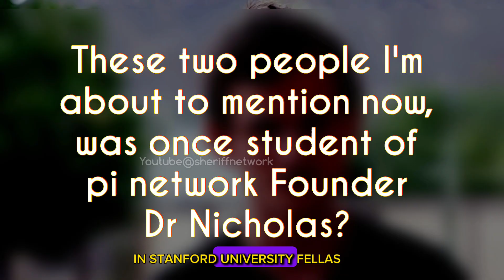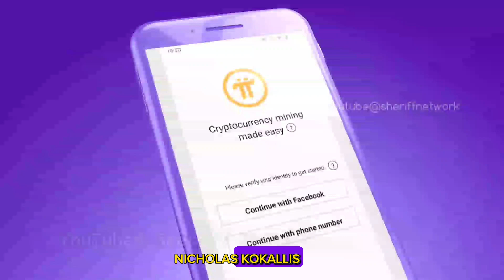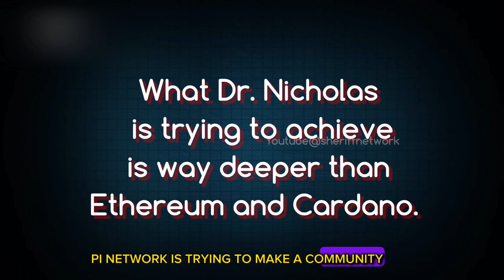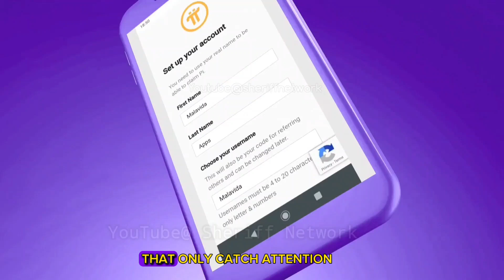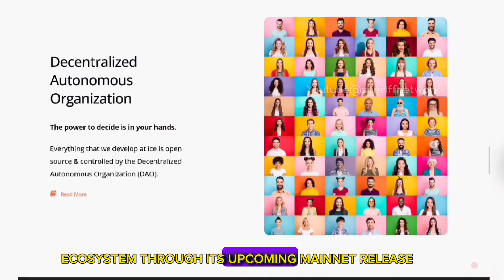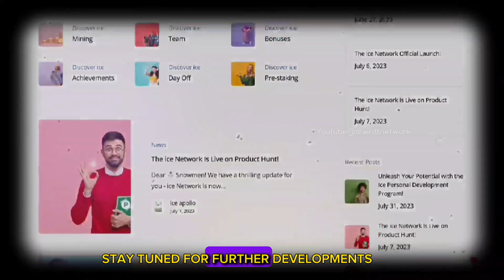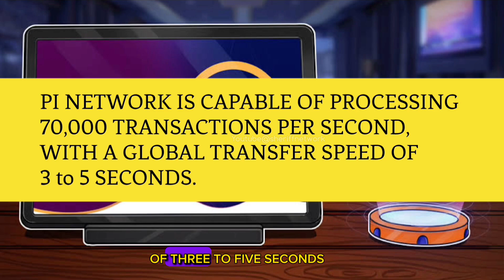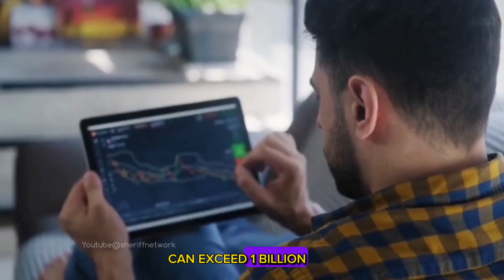Pi Network Breaking News Alert:🔥YOU'VE NEVER SEEN THIS ANYWHERE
✅ Pi Network's journey from inception to the brink of Mainnet release.
✅ The team behind Pi Network and their credentials.
✅ Key updates and milestones leading to this point.
✅ Concerns and skepticism within the crypto community.
✅ Interviews with Pi Network pioneers and their experiences.
✅ The latest news, rumors, and controversies surrounding Pi Network.
✅ Expert opinions and insights into the future of Pi Network.

Join us as we uncover the truth behind Pi Network's Final Mainnet launch. Is it a groundbreaking cryptocurrency project or an elaborate scam? 🤔

Let's engage in a lively discussion in the comments section below! Do you think Pi Network is the real deal, or do you have doubts? Share your thoughts and opinions with us.

📢 Stay informed, stay vigilant, and let's uncover the truth together. 🔎🚀